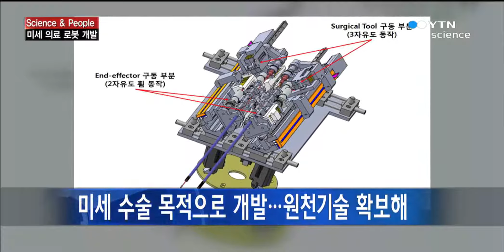[Science & People] 뇌 수술도 가능한 미세 의료 로봇 공동 개발자, 이... / YTN 사이언스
[앵커]의사의 손이 닿기 어려운 부위를 수술할 때 주로 의료용 로봇이 사용되는데요.국내 연구진이 뇌나 척추와 같이 미세한 부위를 수술할 때 활용할 수 있는 로봇을 세계 최초로 개발했습니다.그래서 오늘 '사이언스 앤 피플'에서는 이번에 개발된 로봇과 우리나라의 의료로봇 기술에 대해 자세히 알아보겠습니다.KIST 의...